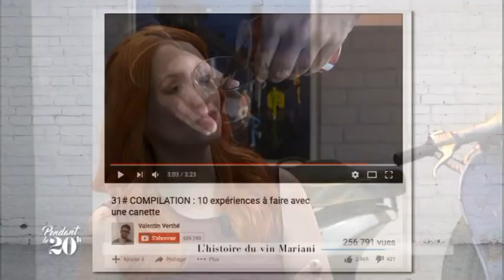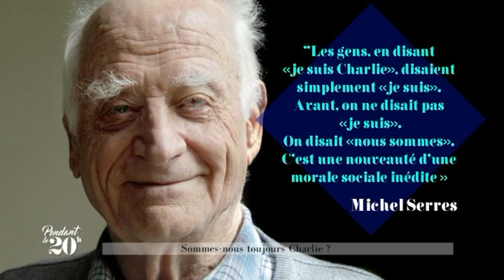"Pendant le 20 H" du 15/09/2016 avec Sébastien Simoni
Invité : Sébastien Simoni,,Président de « Femu Qui », présentation du dispositif  « Fip Femu »
Chroniqueur : Ines Morati, journaliste
Débat : Daniel Arnaud, Philosophe / Paul Turchi Duriani, historien